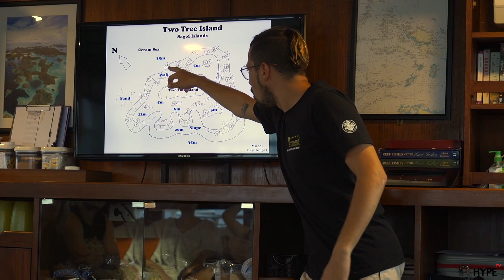Raja Ampat Mermaid Liveaboard | Dive Hype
Raja Ampat

Papúa Occidental es el hogar de las islas indonesias de Raja Ampat, un archipiélago de 1.500 islas situado en el corazón del Triángulo de Coral del Pacifico.

Bucear

Es la región marina con mayor biodiversidad del mundo, el más rico de los ecosistemas de arrecifes de coral del planeta, con más especies de peces, corales y moluscos registrados que cualquier otro lugar de la Tierra. El australiano Gerald R. Allen contó 283 especies de peces en una sola exploración submarina. En total, la región de Raja Ampat cuenta con 1.508 especies de peces catalogadas, 699 especies de moluscos y 537 especies de coral, el 75% de todas las especies de coral conocidas en el Mundo.

Lo que solía ser una región en gran parte desconocida e inaccesible, en los últimos años se ha dado a conocer como uno de los mejores lugares de buceo del mundo, ideal para buceadores que buscan un buceo increíble en una ubicación remota y fascinante.

Todo es impactante en esta región, desde el Pulpo de anillos azules a las Mantas, pasando por sus únicas especies de Tiburones o los diminutos Caballitos de mar Pigmeos. Un auténtico catalogo viviente de biodiversidad en el que la belleza bajo el agua supera con creces la belleza desmesurada sobre la superficie.

El Parque Marino

Destaca por ser la primera zona protegida en Indonesia y una de las primeras donde se protegen a tiburones y mantas. Es posible bucear todo el año, sin embargo se recomienda evitar la visita a partir de principios de junio hasta mediados de septiembre, ya que es época de lluvias y algunas de las propiedades están cerradas, así como muchas de las compañías que realizan los Liveaboard, que suelen desplazarse hacia el Parque Nacional de Komodo.

De entre las compañías que realizan Liveaboard en esta imponente región de Raja Ampat, Mermaid Liveaboards ofrece sin duda una de las mejores experiencias en la zona, recorriendo la parte sur y norte de la región...